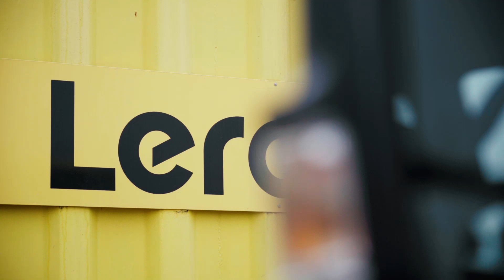Arbeite auf der Baustelle als Tiefbau-Polier:in - Lerch AG Bauunternehmung | professional.ch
Die Lerch AG Bauunternehmung sucht junge Professionals wie dich!

Weitere Informationen zu den offenen Stellen findest du auf dem Unternehmensprofil auf professional.ch

professional.ch setzt sich tagtäglich dafür ein, dass Fachkräfte Erfüllung im Berufsleben finden – ganz nach dem Motto «Find what you love»! Mit modernen und intuitiven Tools sowie hilfreichen Tipps begleiten wir dich auf deinem Karriereweg. Bei uns findest du den Job, den du liebst! 🖤

Zudem konzipiert, kreiert und realisiert professional.ch Filmprojekte für Kunden:innen in der gesamten Deutschschweiz.

Oder schau auf unserer Website vorbei und erfahre mehr!